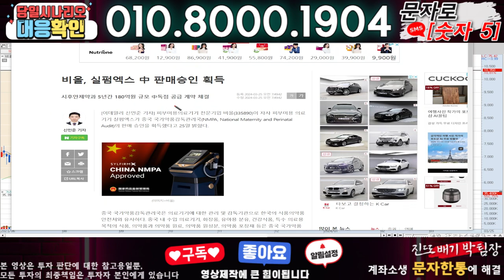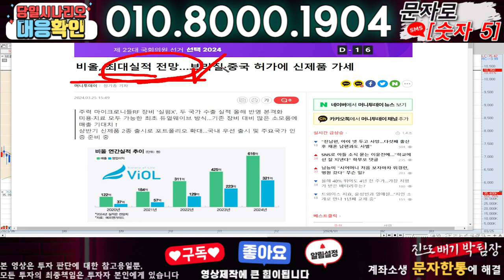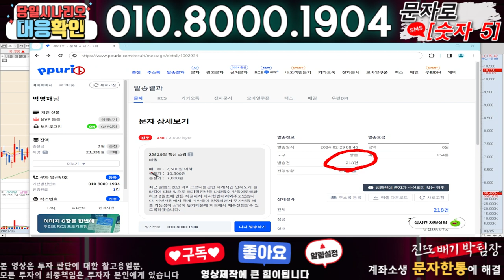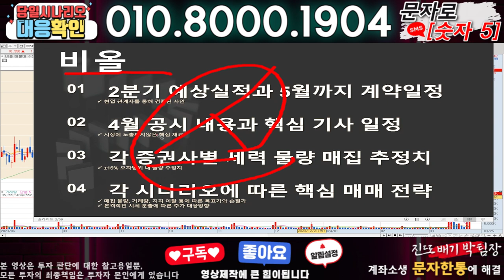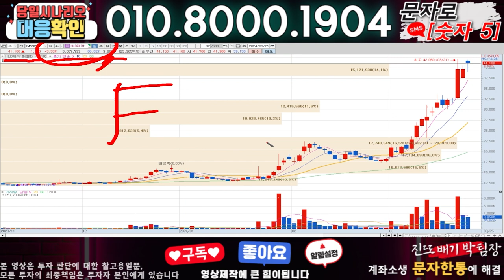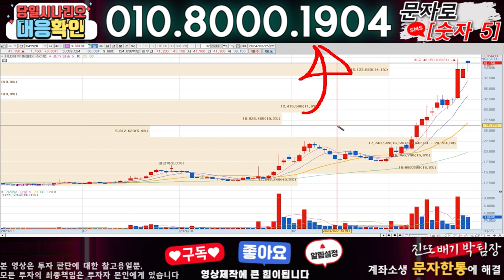비올 ) 3분전 기습속보-공식입장발표!! 무슨일인가?